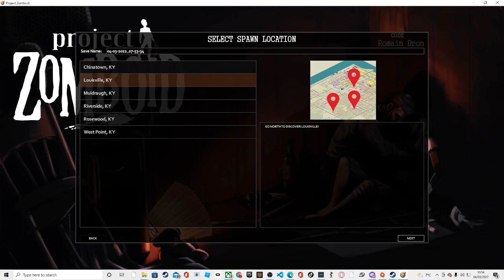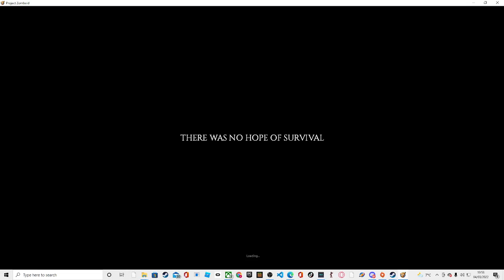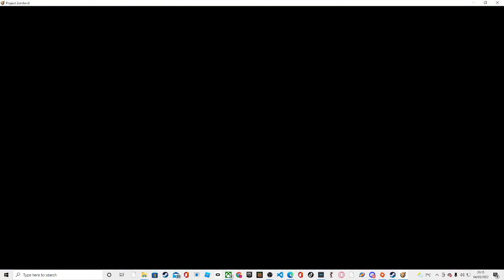Can I survive Project Zomboid?